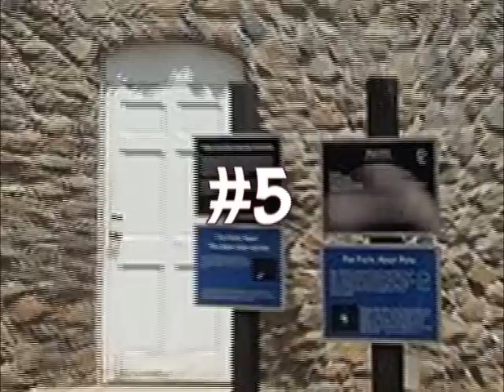Facts About Pluto The Planet 1, Hot Facts Model Jamie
Join your Hot Facts Teacher Jamie for interesting astronomy science facts about Pluto the dwarf planet. How did Pluto get its name? What color is Pluto? What is Pluto made of? Who named the planet Pluto? Does Pluto have rings? Whats the temperature of the Pluto? How many moons does Pluto have? How far is Pluto from the Sun? What about the Pluto's moon? Why is Pluto not a planet? Why was Pluto named after the god of the underworld? What are 10 interesting facts about Pluto?